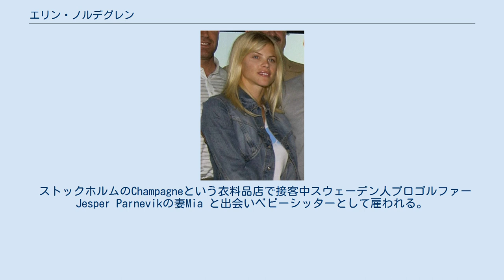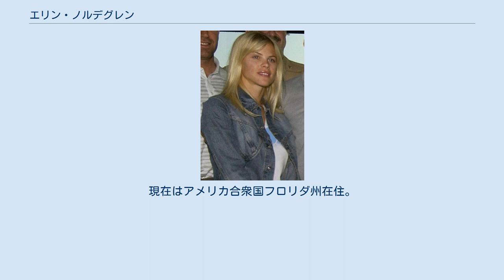エリン・ノルデグレン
タイガー・ウッズ
エリン・ノルデグレン（Elin Nordegren、本名：Elin Maria Pernilla Nordegren、1980年1月1日 - ）は、スウェーデン出身の元ファッションモデル。
タイガー・ウッズの元妻。
 ストックホルム出身。
父親のトーマスはラジオ・ジャーナリスト、母親のバルブロ・ホルムベリは元政治家。
兄アクセルと双子の姉（妹）ジョゼフィンがいる。
 2000年に水着モデルとしてキャリアをスタート。
同じ年の夏、ビキニ姿でCafe Sport magazineのグラビアを飾る。
 ストックホルムのChampagneという衣料品店で接客中スウェーデン人プロゴルファーJesper Parnevikの妻Mia と出会いベビーシッターとして雇われる。
この仕事によりアメリカに渡ることとなった。
 2001年全英オープンに子守りとして付き添った際、初めてタイガー・ウッズと出会う。
 2004年10月5日にタイガー・ウッズと結婚。
2007年6月18日に長女を、2009年2月8日に長男を出産。
しかしウッズのスキャンダルにより2010年離婚。
現在はアメリカ合衆国フロリダ州在住。